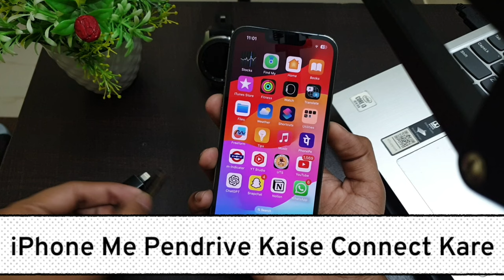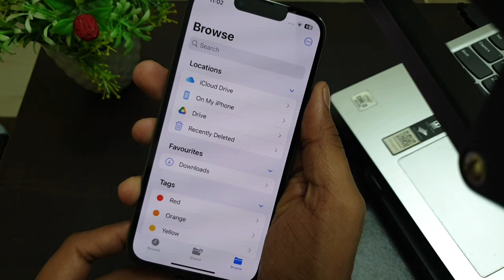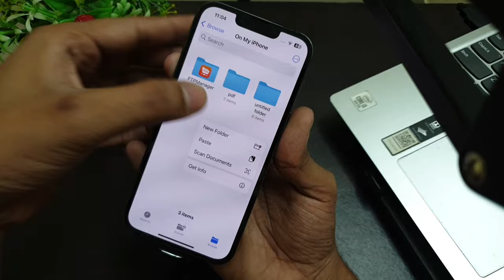iPhone Me Pendrive Kaise Chalaye | How to Use Pendrive in iPhone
How to Connect Pendrive in iPhone
How to use pendrive in apple iphone
iPhone connect Pendrive

Talk soon,
Abid Akay